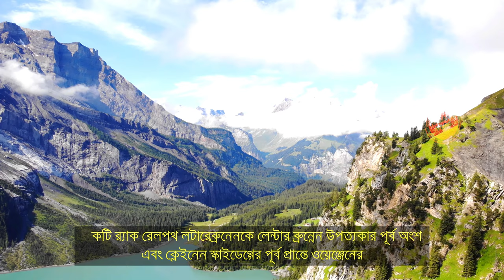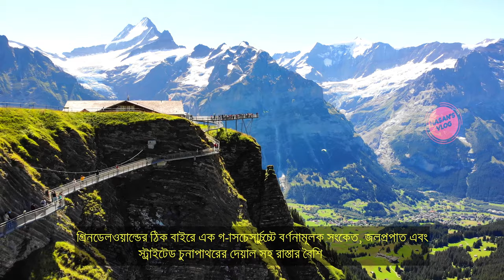লাউটারব্রুনেন ভ্যালির ড্রোন ভিউ || Drone View Lauterbrunnen Valley || Switzerland || Hasan’s Vlog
❤️ Vlog-21 ❤️

EP-4

Lauterbrunnen Valley

Lauterbrunnen is a municipality in the Swiss Alps. It encompasses the village of Lauterbrunnen, set in a valley featuring rocky cliffs and the roaring, 300m-¬high Staubbach Falls. Nearby, the glacial waters of Trümmelbach Falls gush through mountain crevices past viewing platforms. A cable car runs from Stechelberg village to Schilthorn mountain, for views over the Bernese Alps.
Elevation: 802 m, Weather: 17°C, Wind SE at 10 km/h, 69% Humidity, Population: 2,452 (Dec 31, 2008), 3-star hotel averaging BDT 14,985,

Lauterbrunnen is situated in one of the most impressive trough valleys in the Alps, between gigantic rock faces and mountain peaks. With its 72 thundering waterfalls, secluded valleys, colourful alpine meadows and lonely mountain inns, the Lauterbrunnen Valley is one of the biggest nature conservation areas in Switzerland.The very name ‘Lauter Brunnen’ (‘many fountains’) suggests the magnificence of this landscape. There are 72 waterfalls in the Lauterbrunnen Valley, the most famous being the Staubbach Falls. Plunging almost 300 metres from an overhanging rock face, they are one of the highest free-falling waterfalls in Europe. In 1779, Johann Wolfgang von Goethe visited the valley, and was inspired by the roaring waters to write his well-known poem ‘Spirit song over the waters’

Another deafening natural phenomenon are the Trümmelbach Falls in the ‘Black Monk’ mountain, hidden behind mighty rock faces. Up to 20,000 litres of water per second cascade over the ten glacier falls from a total height of about 200 metres. This spectacle can only be reached in summer by tunnel lift.

On the opposite side of the valley is the holiday resort of Mürren, accessible from Lauterbrunnen and Stechelberg. The cableway from Stechelberg continues to the peak of the Schilthorn at 2971 m, famous for being the setting where the 007 classic, ‘On Her Majesty’s Secret Service’ was filmed. A few kilometres further up the valley from Lauterbrunnen, accessible along a narrow mountain road, is the peaceful little mountain village of Isenfluh, perched on a steep rock terrace at 1024 m, and starting point for walks in the romantic Saustal and further to Mürren and the Lobhorn mountains.